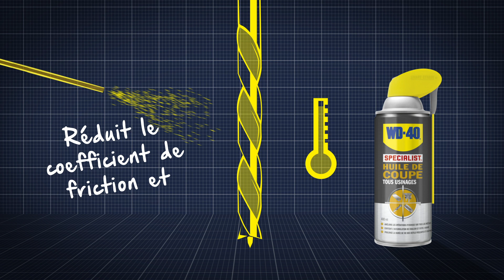Huile de coupe - WD-40 Specialist